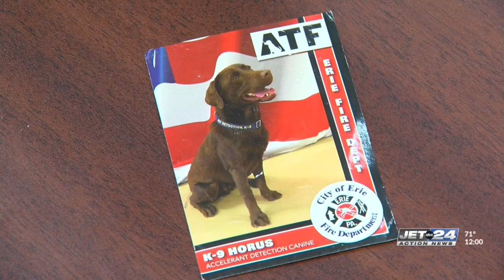'A very good boy': Erie's fire-sniffing dog earns special recognition